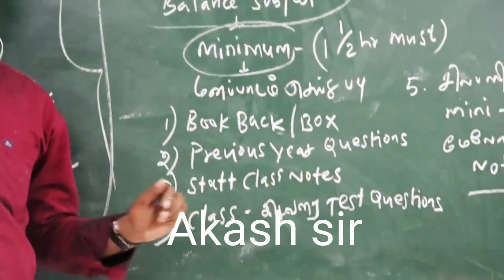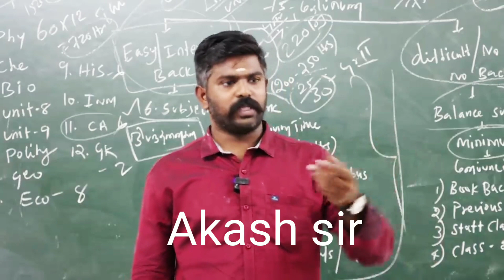💥💯TNPSC GROUP 4 EXAM🎯 ஒரு தடவ💫 இதெல்லாம் படிச்சிருக்கியானு பாத்துக்கோ ✅ Akash sir motivation